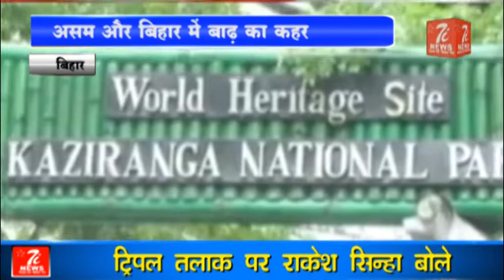Today's Latest News | News Headlines | (26 JULY 2019)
Today's Latest News | news headlines